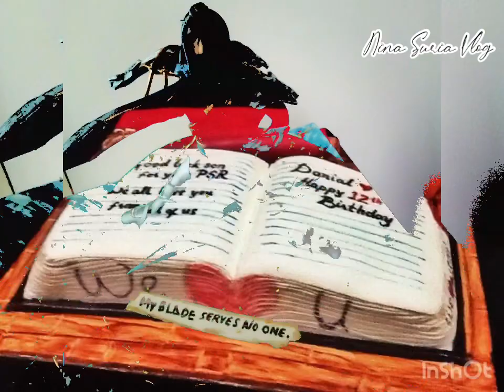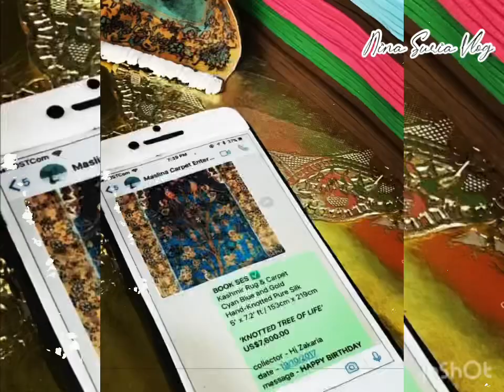The story of The Stubborn Baker . 👩🏻‍🍳cakedecorating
Eleven years ago she picked up her whisk and threw away her computers.

Your hardest time often lead to the GREATEST MOMENT of your life. Keep the the faith. It will all be worth it in the end.